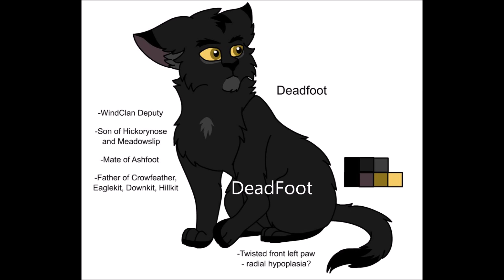Top 10 Warrior Cats With Disabilities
You may also suggest ideas for videos if you want down in comments! I'll credit you by adding your username in video description ^^

Found an art piece which belongs to you and want to it to be removed? DM on any social media mentioned above.

Moldypaw
DragonWarriorCat
Mizu-no-Akira
ClimbToTheStars
Goldsand
Tiny-Winy
theDawnmist
Mapledrift
Slugswarriorsdesigns